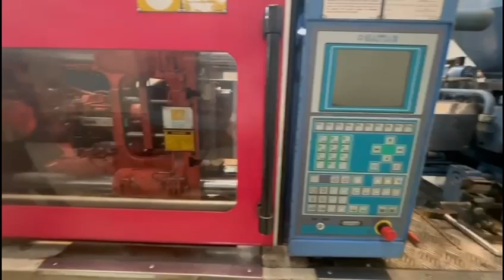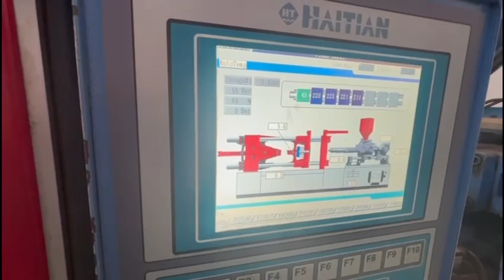FF01 Injetora para Plástico Haitian HTF86X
Injetora para Plástico Haitian HTF86X - FF01
Código do Produto: FF01